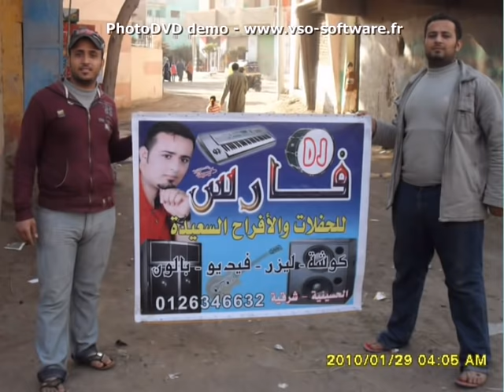افضل شباب فى الدنيا شباب عزبه التل الحسينيه شرقيه